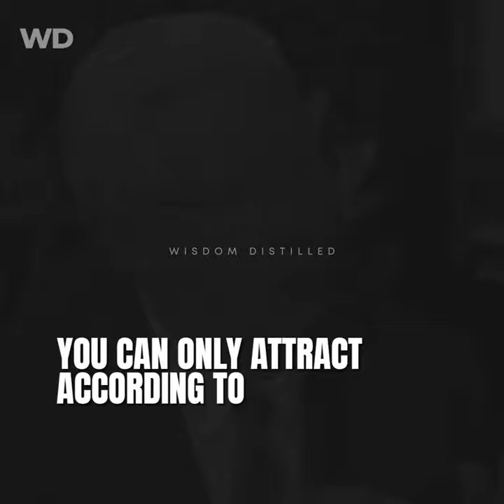"Attraction", Nothing Else Just A Mindset- Bob Proctor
Life is suffering. And yet only those who suffer truly experience happiness as well. There are way too many layers to life for one man to unfold in a lifetime. The wisest of men have found themselves fooled as the paradox of life never fails to astonish.

Despite all this, there are nuggets of wisdom that outshine and guide us through the toughest of times. Wisdom Distilled is about picking and sharing these pearls of wisdom with you to help you gain strength and vitality, bliss and prosperity.

CHANNEL TAGS
Wisdom, Interview, Speech, Information, Infotainment